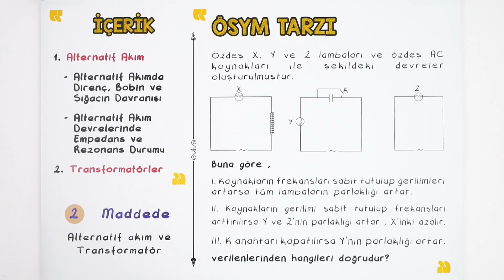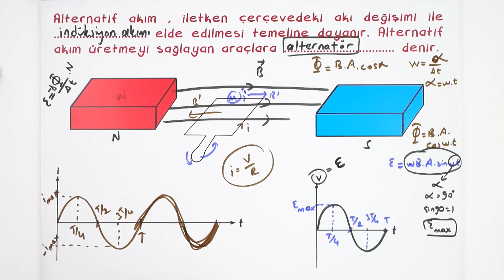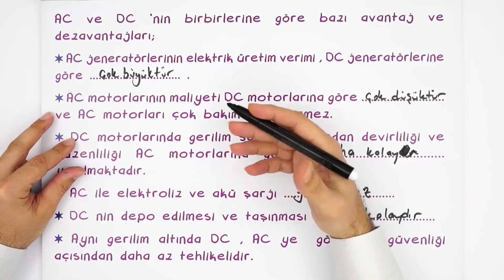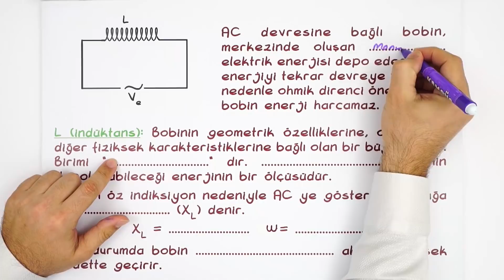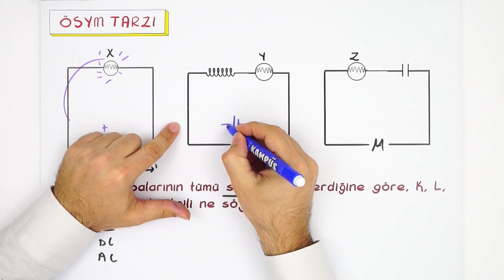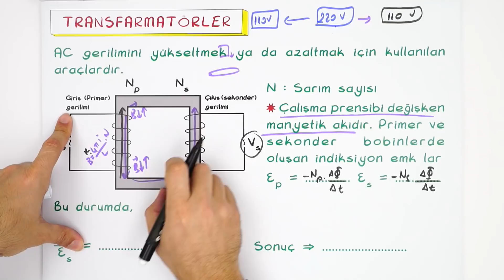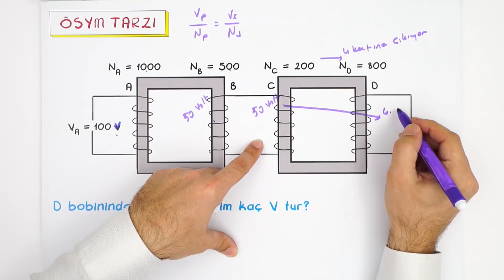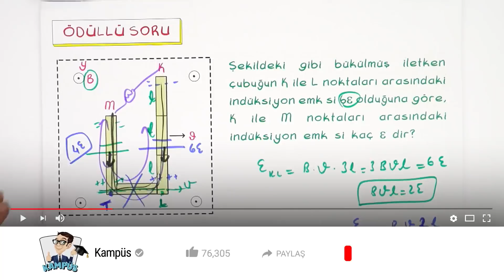Alternatif Akım ve Transformantör | AYT Fizik 2020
AYT Fizik dersinde ''Alternatif Akım ve Transformantör" konusunu ÖSYM tarzı soru çözümleri ve detaylı konu anlatımını bu videoda bulabilirsin.